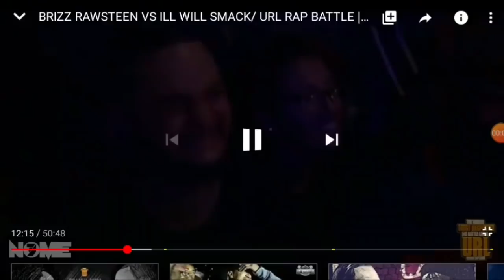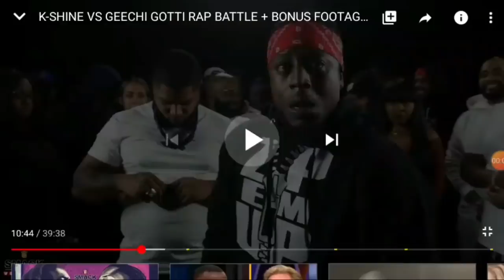I Can't Let U Get Away With That!!!